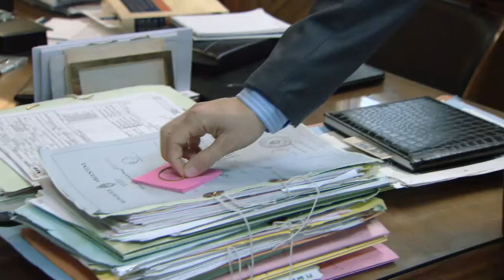Farsantes - ¿Guillermo tiene un nuevo amor?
Después de un largo y tedioso día en Tribunales, Guillermo (Julio Chávez) fue invitado por un joven abogado, admirador suyo, a almorzar. Matías puede convertirse en la nuevo amor de Graziani, pero es necesario que el abogado se anime a dar ese paso. ¿Aceptará?